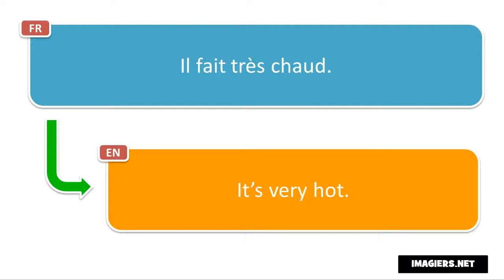French phrase # Il fait très chaud